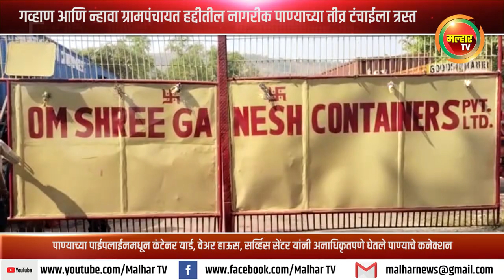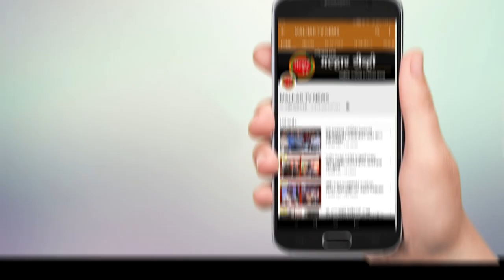गव्हाण आणि न्हावा ग्रामपंचायत हद्दीतील नागरीक पिण्याच्या पाण्याच्या तीव्र टंचाईला त्रस्त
गव्हाण आणि न्हावा ग्रामपंचायत हद्दीतील बेलपाडा, गव्हाण, कोपर, शेलघर, शिवाजीनगर, न्हावाखाडी, न्हावा परिसरातील नागरीक पाण्याच्या तीव्र टंचाईला त्रस्त झालेत. दास्ताणफाटा ते गव्हाण या पाण्याच्या पाईपलाईनमधून अनाधिकृतपणे पाण्याचे कनेक्शन घेतल्याने या गावांना गेल्या २० दिवसांपासून पाणीपुरवठा होत नव्हाता. या विरोधात गुरुवारी नागरीकांनी दास्ताणफायेथे सिडकोच्या अधिकार्‍यांसोबत पाहणी करत पाणी चोरीची घटना उघडकीस आणली. या वेळी सिडको अधिकार्‍यांनी अनाधिकृतपणे कनेक्शन केली आहे. व त्यांना समज देत पुढे अशी घटना घडली तर गुन्हा दाखल करणार असल्याचे अधिकार्‍यांनी मल्हार टीव्हीला दिलेल्या मुलाखतीत सांगीतले आहे.
 गव्हाण आणि न्हावा ग्रामपंचायत हद्दीतील बेलपाडा, गव्हाण, कोपर, शेलघर, शिवाजीनगर, न्हावाखाडी, न्हावा परिसरातील नागरीक पाण्याच्या तीव्र टंचाईला त्रस्त झालेत. दास्ताणफाटा ते गव्हाण या पाण्याच्या पाईपलाईनमधून कंटेनर यार्ड, वेअर हाऊस, सर्व्हिस सेंटर यांनी अनाधिकृतपणे पाण्याचे कनेक्शन घेतल्याने  या गावांना गेल्या २० दिवसांपासून पाणीपुरवठा होत नव्हाता. या विरोधात गुरुवारी नागरीकांनी दास्ताणफायेथे सिडकोच्या अधिकार्‍यांसमवेत पहाणी केली असता. या पाणी चोरीची घटना उघडकीस आली आहे. या वेळी उपस्थित असणार्‍या गव्हाण आणि न्हावा ग्रामपंचयातीच्या सरपंचासहीत दोन्ही ग्रामपंचायतीच्या नागरीकांनी या घटने संदर्भात तीव्र नाराजी व्यक्त केली आहे. या वेळी सिडको अधिकार्‍यांनी अनाधिकृतपणे कनेक्शन तोडली  व त्यांना समज देत पुढे अशी घटना घडली तर गुन्हा दाखल करणार असल्याचे मल्हार टीव्हीला दिलेल्या मुलाखतीत सांगीतले. गव्हाण आणि न्हावा ग्रामपंचायत हद्दीतील बेलपाडा, गव्हाण, कोपर, शेलघर, शिवाजीनगर, न्हावाखाडी, न्हावा या परिसरात गेल्या २० दिवसांपासून येथील नागरीकांना तीव्र पाण्याच्या टंचाईला सामोरे जावे लगत आहे. गेली अनेक दिवस येथील नागरीक गव्हाण आणि न्हावा ग्रामपंचायतीचे सरपंच, उपसरपंच, सदस्य यांनी या संदर्भात सिडको तसेच ओएनजीसी अधिकार्‍यांकडे सातत्याने पाठपुरावा केला. परंतु कोणताही तोडगा न निघल्याने गुरुवारी सिडकोेचे पाणी पुरवठा विभागाचे कार्यकारी अभियंता व्ही.जी.पांडुळे यांच्यासोबत पाहणी केली असता या परिसरात असलेल्या लॉजीस्टीक, यार्ड, सर्व्हीस सेंटर हे पाणी चोरी करत असल्याचे समोर आले. या वेळी ग्रामस्थांचा आक्रोश पाहता लावकरात लवकर या समस्येवर मार्ग काढून पाणी चोरी करणार्‍यांवर कारवाई करुन पाणी पुरवठा सुरळीत करणार असल्याचे आश्‍वासन सिडको अधिकार्‍याने दिले. या वेळी न्हावा ग्रामपंचयातीचे सरपंच हरिश्‍चंद्र म्हात्रे, गव्हाणच्या सरपंच माई भोईर, उपसरपंच विजय घरत, सदस्य सचिन घरत, हेमंत पाटील, अरुण कोळी, कामिनी कोळी,उषा देशमुख, सुनिता घरत, रोशन म्हात्रे, भाजपनेते ज्येष्ठनेते वामनशेठ म्हात्रे,न्हावा ग्रामपंचायत सदस्य सागरशेठ ठाकूर, प्रल्हाद पाटील, अमृता पाटील, कल्पना घरत, निर्मला ठाकूर, साधना तांडेल, शांता म्हात्रे, विजय ठाकूर, मिनाक्षी पाटील यांच्यासह ग्रामस्थ मोठ्या संख्येने उपस्थित होते.

 गेल्या काही दिवसांपासून अधिकार्‍यांना सातत्याने तक्रार करुनही या समस्येवर तोडगा निघत नाही आहे. त्यामुळे सिडकोने या पाण्याच्या समस्येवर लवकरात लवकर मार्ग काढला नाही तर आंदोलन करणार असल्याचा ईशारा भाजपनेते वामनशेठ म्हात्रे यांनी दिला.